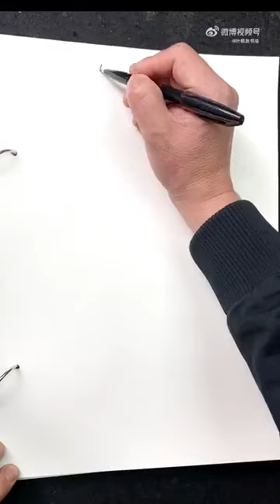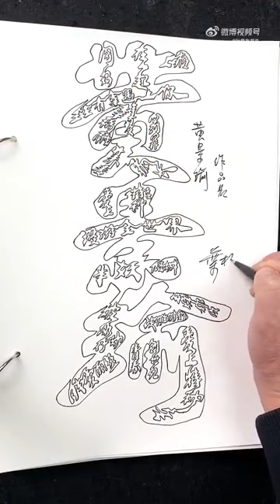Johnny Huang JingYu - HJY's name in Chinese calligraphy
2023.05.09 - A Chinese calligraphy artist free draws Huang JingYu's name in one continuous motion 👏👏👏

credit:  叶根友书法